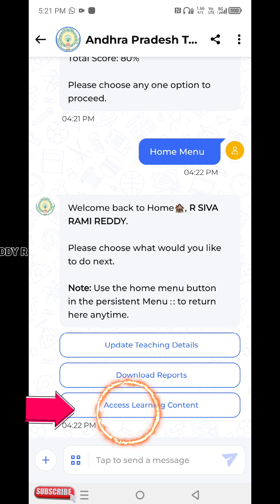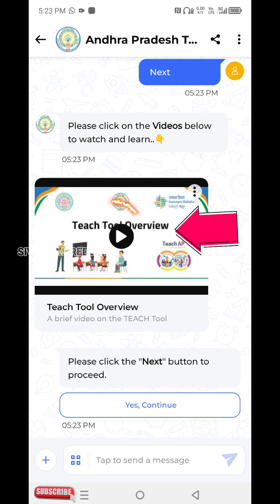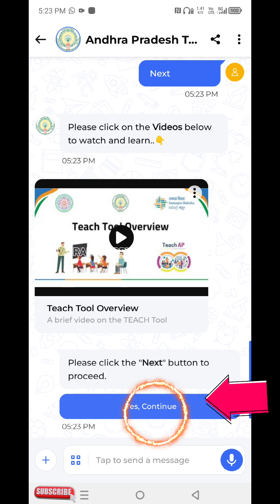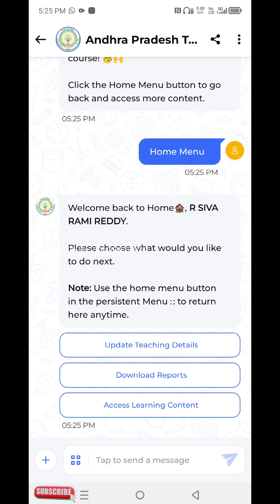How to watch teach video and quiz answers in the Swift Chat